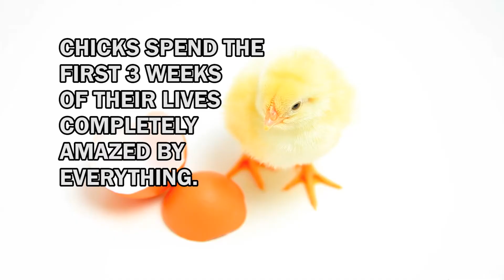Fun Facts About Chickens